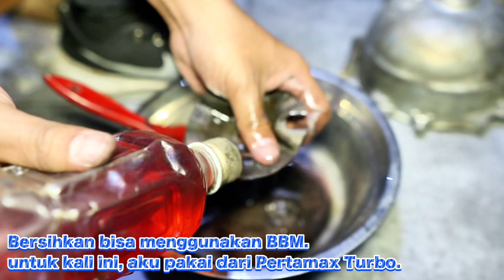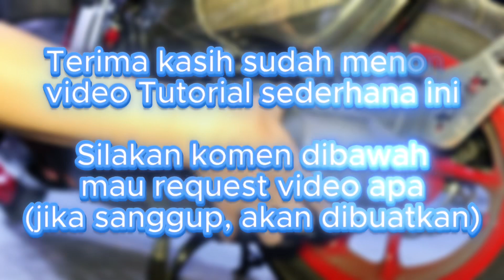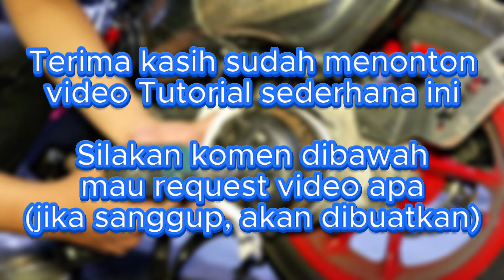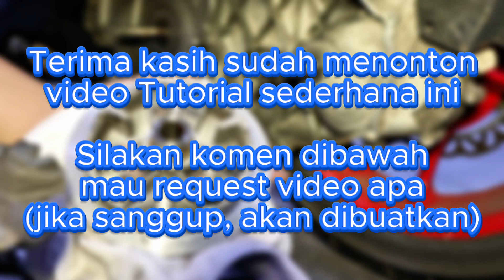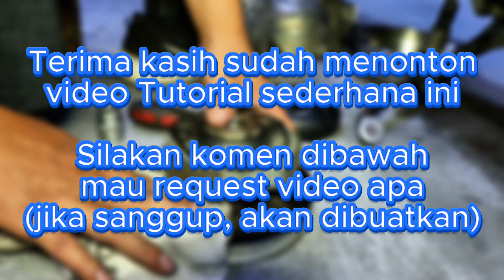Tutorial sederhana Service CVT cuma 5 menitan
~ Topik pada video ini (episode 1121) adalah membahas tentang cara sederhana untuk Service CVT.

Silakan registrasi pendaftaran K.O.K.O (Kelas Online Konsultasi Otomotif) di link ini =

● Gear setiap produksi video di channel ini =
Camera : Canon EOS M6, Canon 650D, GoPro Hero 5, Insta 360 One R
Mic : Rode Mic (NT-USB, Wireless GO, Rycote Mic Pro, Video Micro, Lavalier Plus)
Apps : Adobe Premiere Pro, Adobe After Effects, Adobe Photoshop, Adobe Audition.